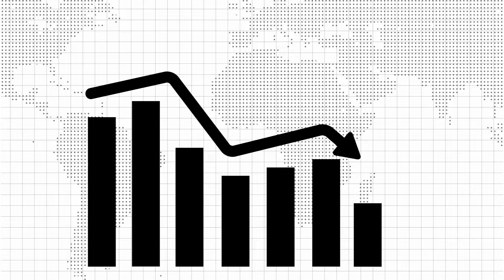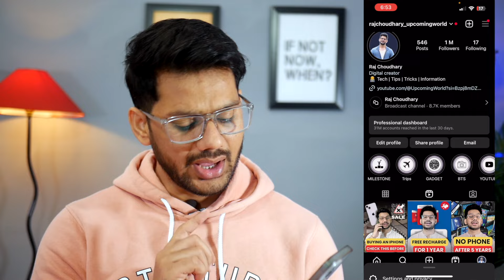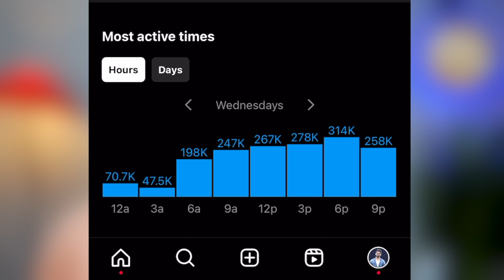Best Time To POST REELS On INSTAGRAM | This is the Best time to Upload a Reel On Instagram in 2024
🤞🏻KEEP SUPPORTING